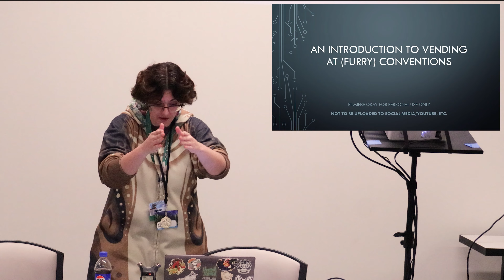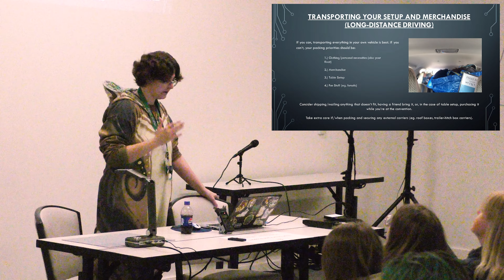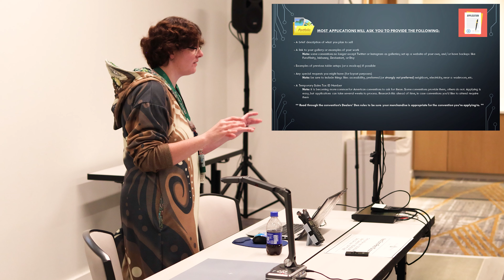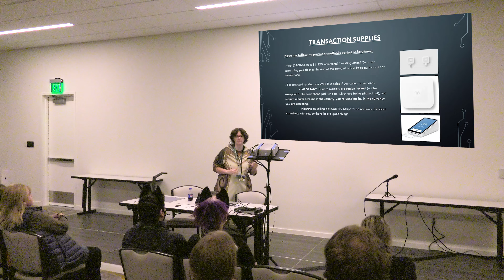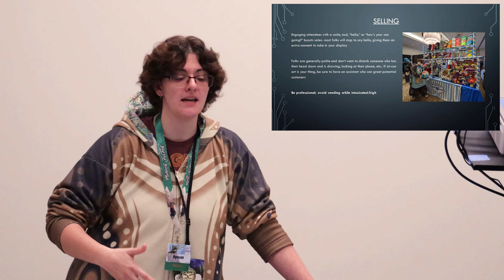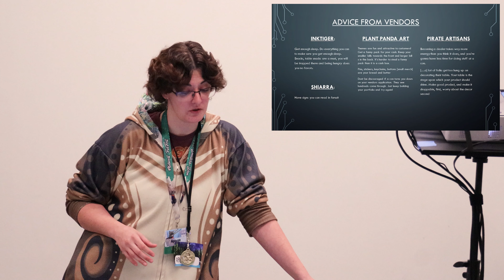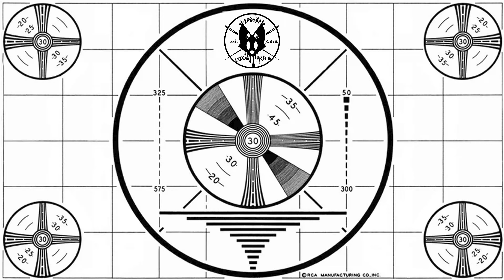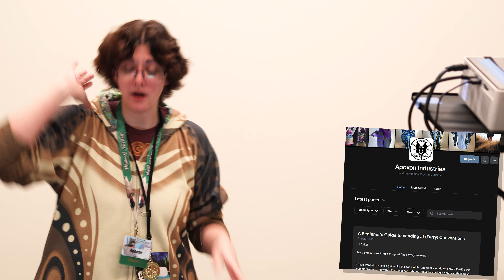Vending at Cons - Anthro Northwest 2024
On this episode of So You Think You Can Vend...! no, no. We're not doing that bit. But I do have some best practices, tips, and tricks from a veteran of the vend over here. Be you interested in getting started, or just curious about the ship dealers have to... deal with, this panel is sure to offer some interesting insights.

Reach out to Apoxon!
Bluesky: ApoxonIndustries

0:00 Introductions
1:58 Consider the Following
3:16 When is it?
4:16 How popular is it?
4:48 Can you afford it?
5:20 When to apply?
6:26 How are you getting there?
8:24 How is your stuff getting there?
11:23 Other Costs
14:28 The Dreaded Application
18:15 Cost-Benefit
19:34 Scheduling
20:50 The Setup
22:13 Nice Hardware Bro
24:10 Personalize It!
24:53 Spot the Tools
25:33 Selling Supplies + Warnings
28:40 Stash the Cash
29:36 Sensing a Theme
30:23 At the Con - Setup & Stress
32:57 Don't get got
35:04 Actually, yknow... selling
38:23 Don't be a duck
41:59 Mallard sonas, I would like to personally apologize for that last chapter
43:24 Loadout
44:30 Peer Advice
46:50 Question Time!
47:11 Inventory?
48:50 Tax Time!
49:54 Nickel and Dime
51:07 Built-In Tax?
54:11 Selling Abroad Challenges
57:52 How to Mail Merch?
1:01:46 Slide Deck
1:02:48 Uhh... we're still rolling y'know